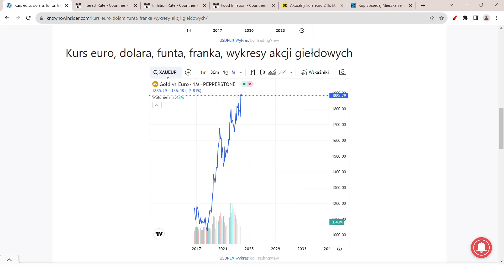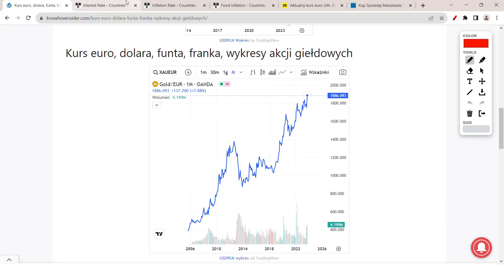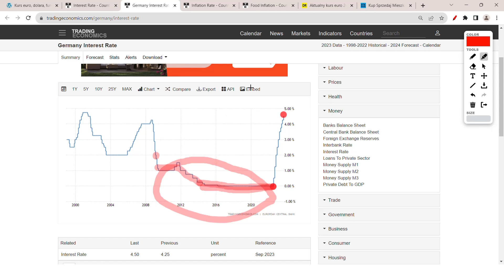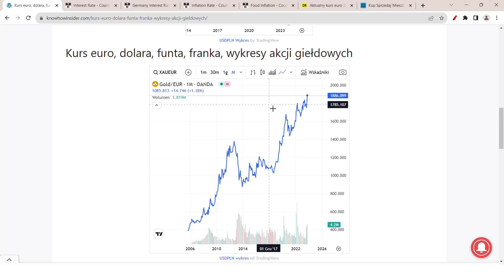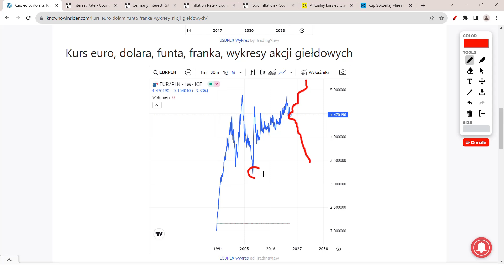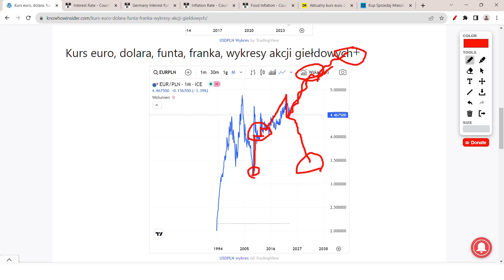KURS EURO PO 6 ZŁ! POLSKA PRZYJMIE EURO!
PLN może się zawalić do 6 zł i Polska przyjmie euro. Czy kupować, czy sprzedawać euro? Kurs euro leci w dół! Kurs euro mocno spada do złotego! Co się dzieje z EUR PLN?